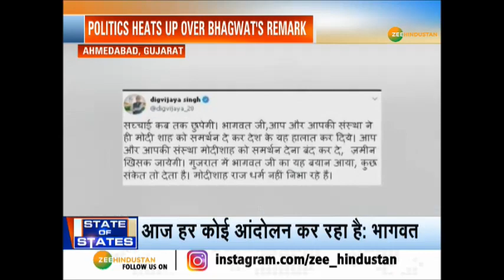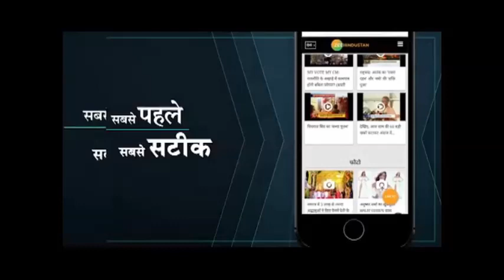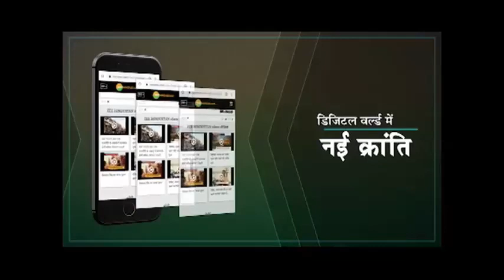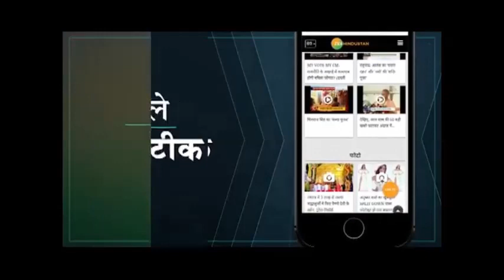संघ प्रमुख भागवत ने क्यों कहा तीसरे विश्वयुद्ध का खतरा है | Rss | Mohan Bhagwat | Latest Hindi News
संघ प्रमुख भागवत ने क्यों कहा तीसरे विश्वयुद्ध का खतरा है !
तीसरे विश्वयुद्ध के खतरे वाले बयान पर सियासत गर्म हो गया है, साथ ही मोहन भागवत ने ये भी कहा की भौतिक सुख के बावजूद हर कोई नाखुश है और आज हर कोई आंदोलन कर रहा है

About Channel